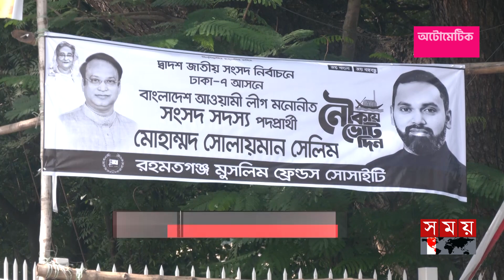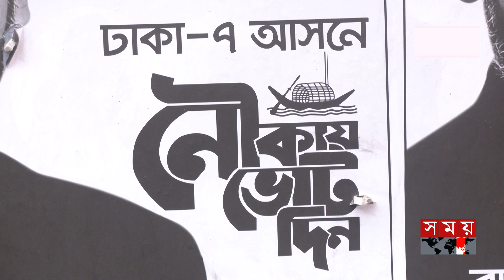ঢাকা-৭ আসনে নির্বাচনী বিধি থোড়াই কেয়ার! | National Election | Election Code of Conduct | Somoy TV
নির্বাচনী আচরণবিধির তোয়াক্কা করছেন না ঢাকা-৭ আসনে আওয়ামী লীগের প্রার্থী হাজী সেলিম পুত্র সোলাইমান সেলিম। প্রতীক বরাদ্দের আগে প্রচারণা নিষিদ্ধ থাকলেও পুরো সংসদীয় এলাকা ছেয়ে গেছে তার ব্যানার-পোস্টারে। এনিয়ে অন্য প্রার্থীরা ক্ষোভ জানালেও নিশ্চুপ রিটার্নিং কর্মকর্তা।

Somoy TV: t.ly/Se1z
Somoy TV Bulletin: t.ly/iqIq
Somoy Entertainment: t.ly/3dWC
Somoy Sports: t.ly/iASp
SOMOY TV ISLAMIC: t.ly/zU6a

Somoynews.tv: t.ly/Y7ab
খেলার সময়: t.ly/xJ5H
সময়ের গল্প: t.ly/EW3M
এ সময়ের বাণিজ্য : t.ly/m3ir

Groups:
Somoy TV (Official)✅: t.ly/ajiO
Somoy Entertainment✅: t.ly/8CLh
Somoy Business✅: t.ly/4xaJ